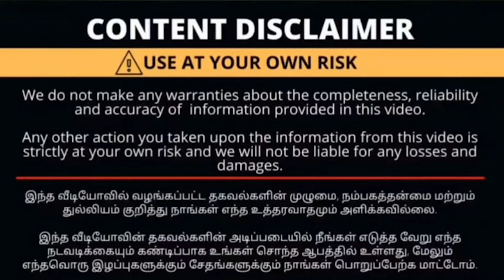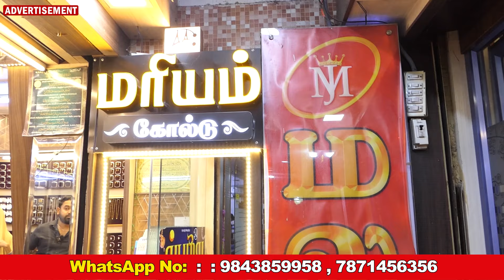500 ரூபாய்க்கு தங்க நகை வாங்கலாம் / Light Weight Jewellery Collections /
Shop Address :

Mariym Gold
332 Thirupathi Golden Plaza
No 5 Near Jamesha Darga
Big Bazaar Street
Coimbatore - 641001

Thank u😍🥰